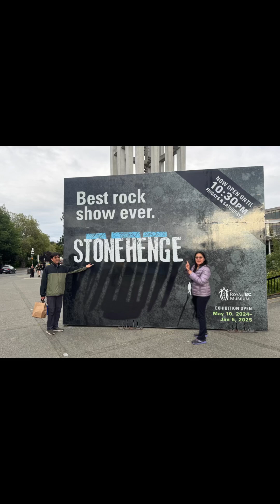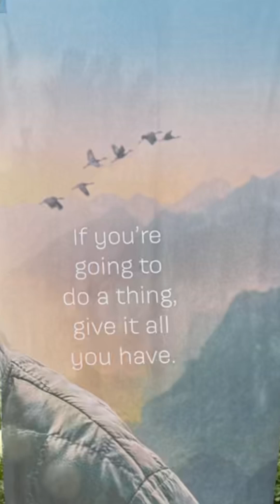Road trip to Victoria BC 6/26/24